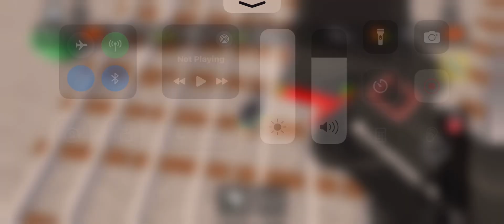Need help said Donald